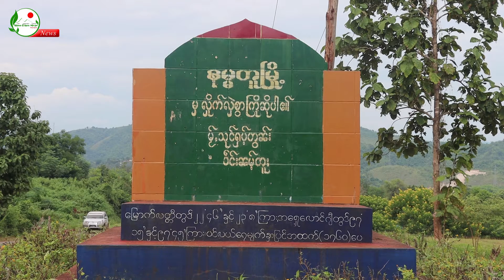နမ္မတူမြို့မှာ မဲဆန္ဒရှင်တစ်ချို့ မဲပေးခွင့် ဆုံးရှုံး- SPM News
နမ္မတူမြို့ထဲက ဒေသခံအချို့ဟာ မဲစာရင်းမှာ နာမည် ပါဝင်ခဲ့ပေမဲ့ မဲပေးခွင့် ဆုံးရှုံးခဲ့တယ်လို့ ရွှေဖီမြေကို ပြောပါတယ်။

မဲဆန္ဒရှင် အချို့ဟာ မနက် ၁ဝ နာရီကတည်းက လာစောင့်ဆိုင်းခဲ့ပေမဲ့ မဲပေးခွင့် မရခဲ့ပါဘူး။

မဲပေးခွင့် ဆုံးရှုံးသွားတဲ့ မဲဆန္ဒရှင်တစ်ချို့ကို ရွှေဖီမြေ သတင်းထောက် လွေးနှင်းဖြူက တွေ့ဆုံမေးမြန်းထားပါတယ်။

ရိုက်ကူး- လွေးနှင်းဖြူ၊ ရွှေဖီမြေ/တည်းဖြတ်- မိုင်းအတ္တ၊ ရွှေဖီမြေ